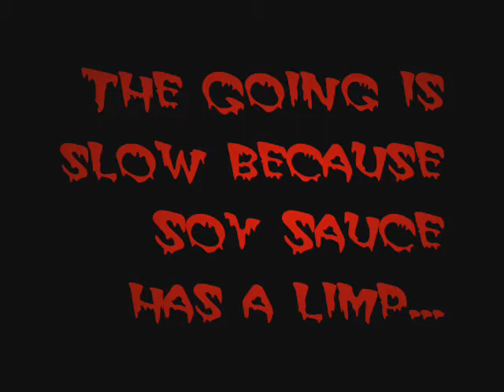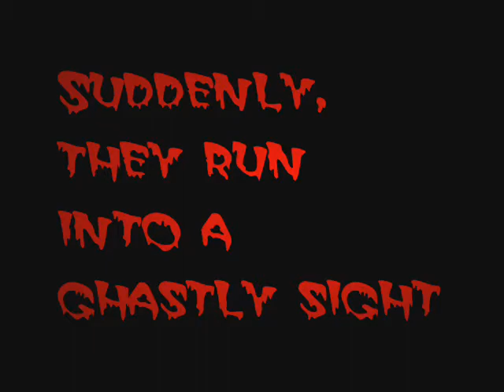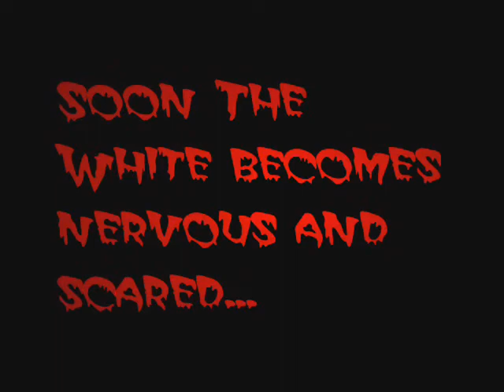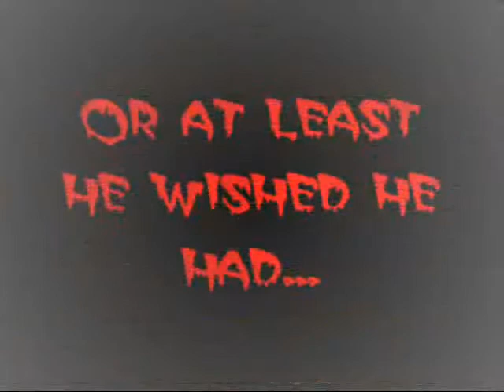Halloween 2005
Lol flipside doing halloween.. fun times.